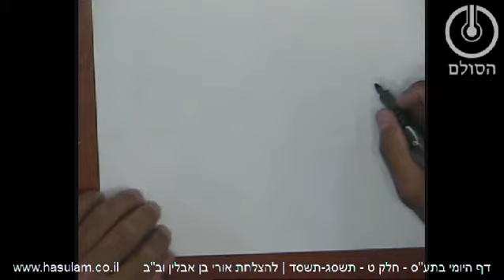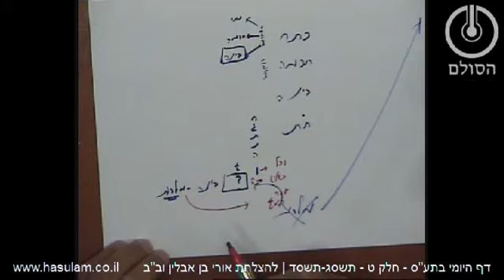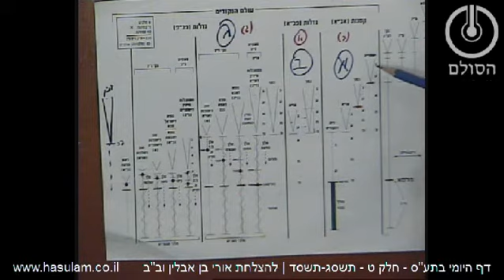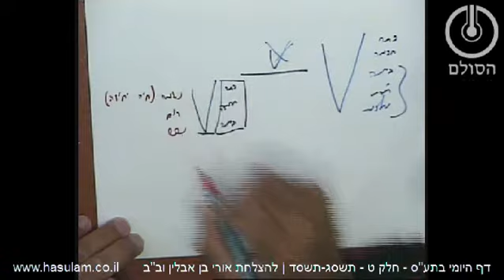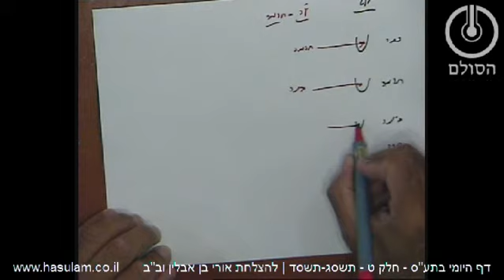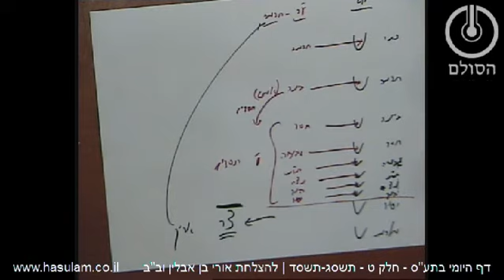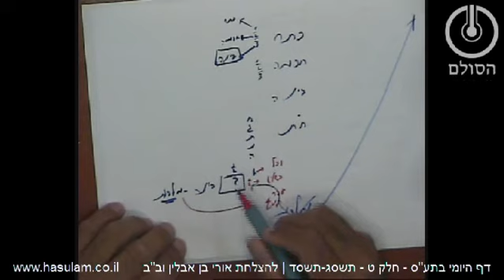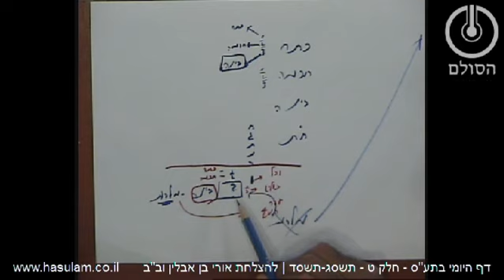דף היומי בתע"ס - חלק ט עמודים תשסג-תשסד